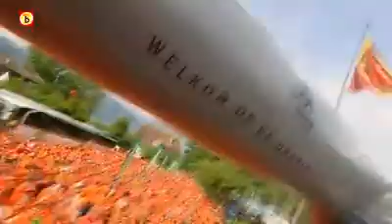Glen Salmon over het WK en Supersport United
Op de fans van NAC heeft Glen Salmon een onvergetelijke indruk gemaakt. De Spits uit Zuid-Afrika speelde tussen 1998 en 2007 vijfenhalf seizoen voor de Bredase ploe en scoorde 36 keer. Op dit moment is Salmon actief voor de club Supersport United in Pretoria. Hij hoopt komende zomer met de Zuid-Afrikaanse ploeg het WK te spelen.